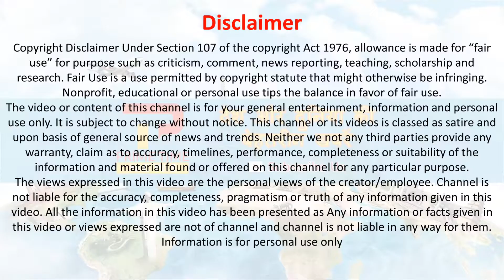2019 Movies : 3 बड़ी फिल्मों का ताबड़तोड Dhamaka | Sahoo Movie | Sahoo movie release date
Sahoo Movie  : हाल ही में बॉलीवुड की कई बड़ी फिल्म को जबदस्त चर्चाएं हैं। इसी बीच एक और बड़ी फिल्म सुर्खियों में आ गई है। हम बात कर रहे हैं बाहुबली स्टार प्रभास की आने वाली फिल्म साहो की | हाल ही में इस फिल्म की रिलीज डेट सामने आई है। अक्षय कुमार की 'मिशन मंगल' और जॉन की 'बाटला हाउस' 15 अगस्त के मौक़े पर आ रही है। Akshay kumar mangalyaan clash with bahubali star prabhas film saaho deets here